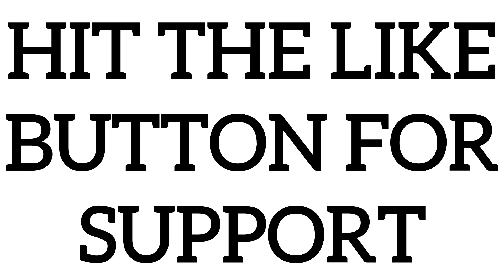Lil Durk Brother DThang Was In A FIGHT Before Being KILLED In Front Of A Night Club In Harvey Ill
Lil Durk Brother DThang Was In A Fight Before Being KILLED yin Front Of A Night Club In Harvey Ill